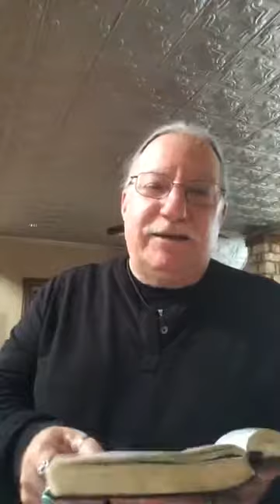Winds Of Change - The Purpose with Grant Gomez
WindsOfChange2019 / The Purpose